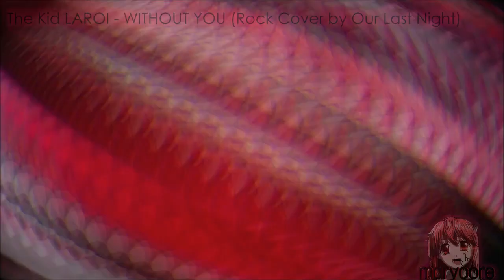Nightcore - Without you (the kid laroi / Rock Version by our last night)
🎶 Original Song: Without you by the kid LAROI
🎶 Cover by: Our last night
Please Read

-If you know the credit of the picture/s i used in the video please comment .